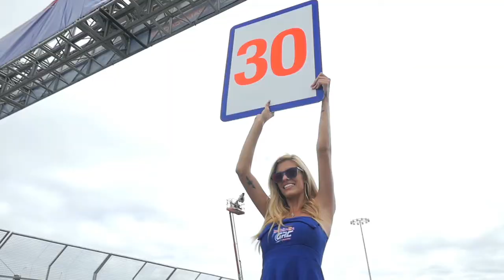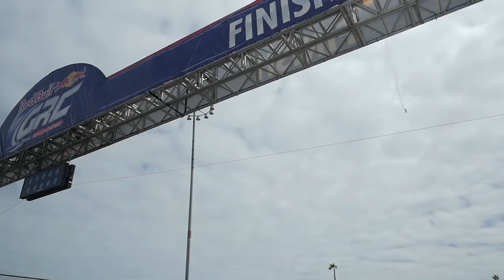Red Bull Global Rallycross invades Los Angeles 2014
A look at the action behind-the-scenes of Red Bull Global Rallycross